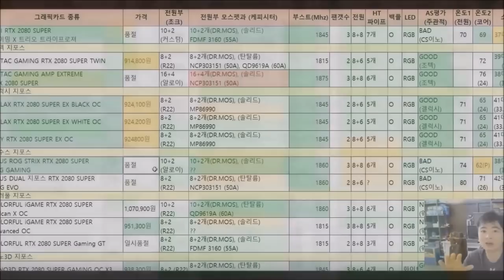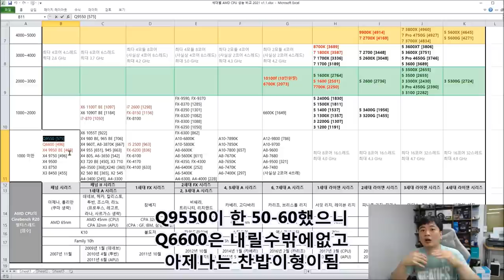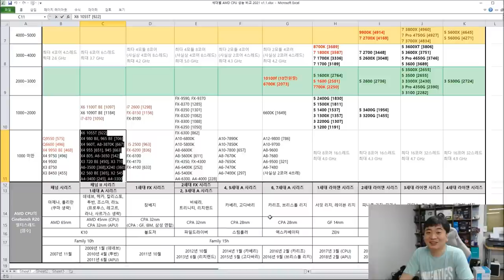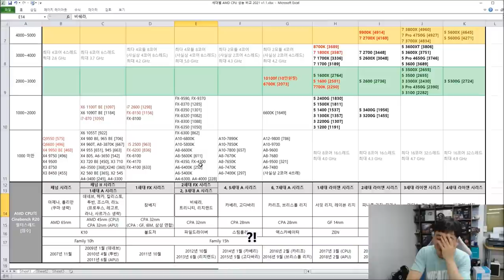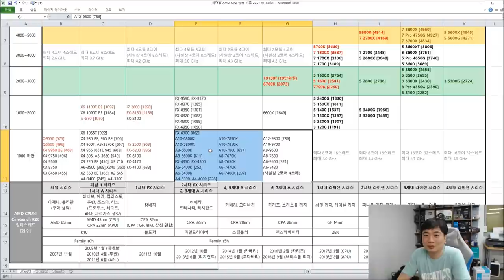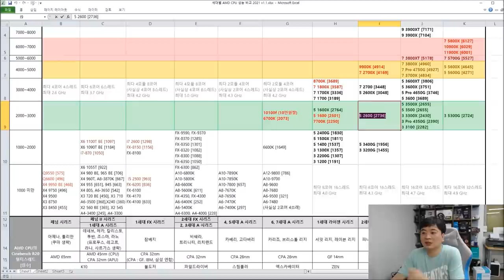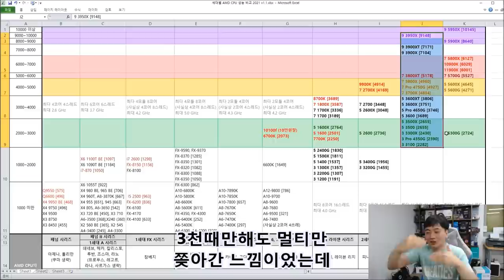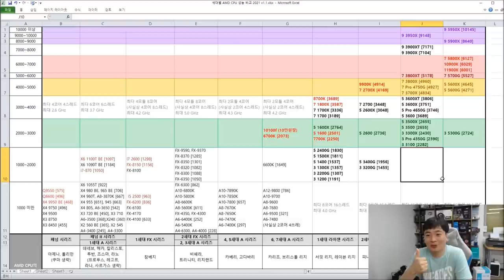AMD CPU의 성능 변천사 ( VS 인텔과 성능비교) -신성조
-ㅅ-) 이번 표는 육포님이 도움을 주셨습니다

AMD CPU의 15년간 성능 발전사와 인텔의 경쟁에 대해서
한번 영상을 제작해 봤습니다

중고 구매시에도 도움이 되고 재미로 봐도 좋아요!